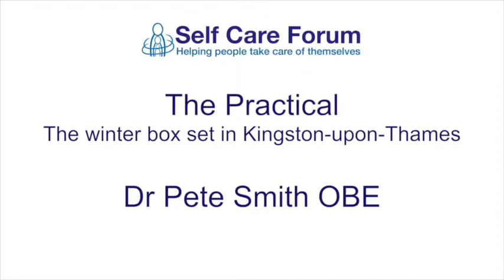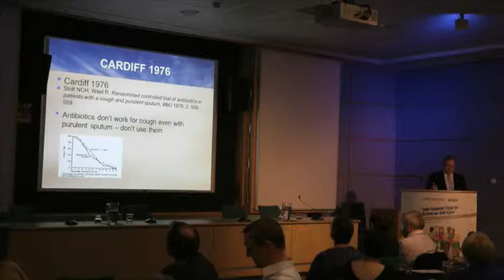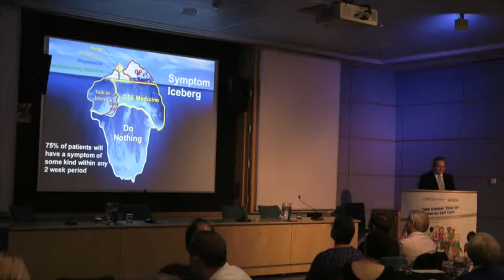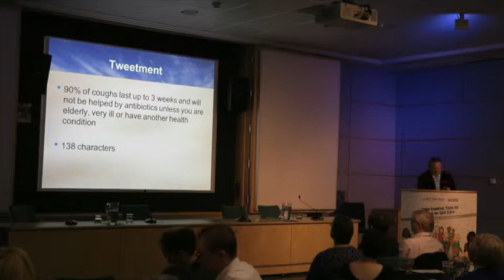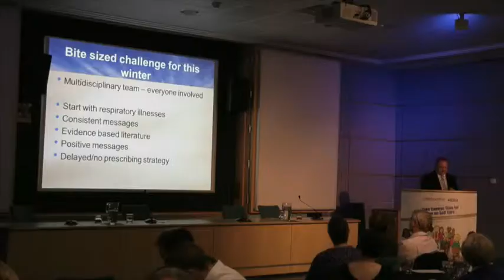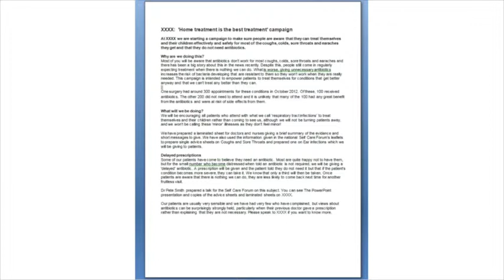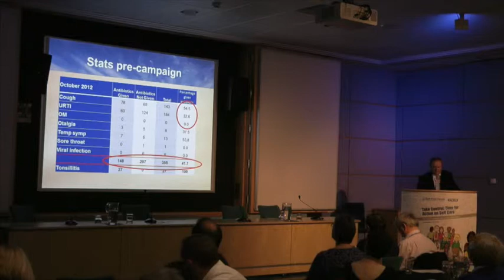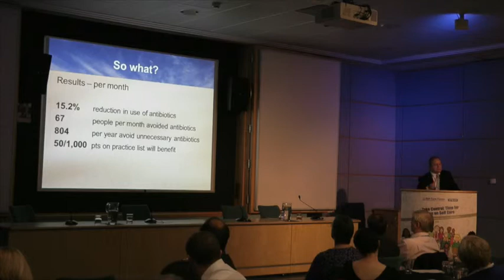Dr Pete Smith